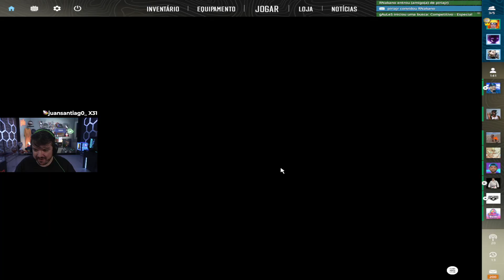GAULES E A TRIBO JOGANDO CS:2 (18/10/23) #511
🟣 LIVES 🟣
CANAL DO GAU: Gaules
CANAL DO LIMINHA: liminhag0d
CANAL DO NAK: rnakano
CANAL DO DANYEL: danyelfps
CANAL DO PIRIA: piriajrcs